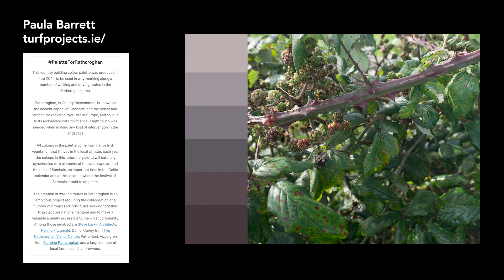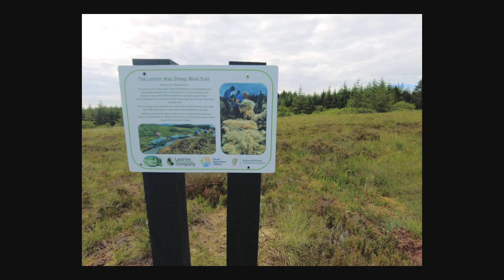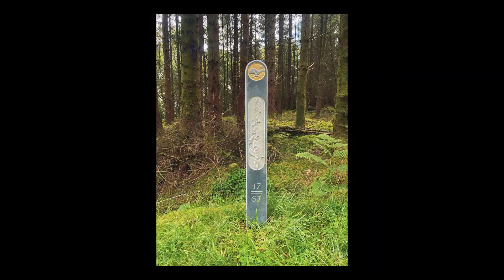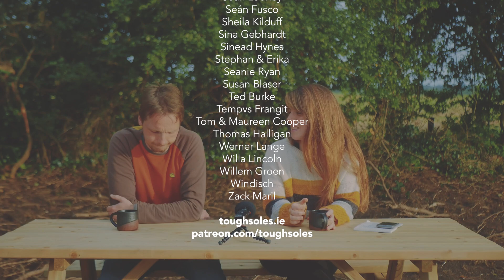Peak bagging in Sligo & recovering from covid 👣 Coffee with Tough Soles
Our coffee with Tough Soles series continues, this time sharing the behind the scenes of June - July 2022.